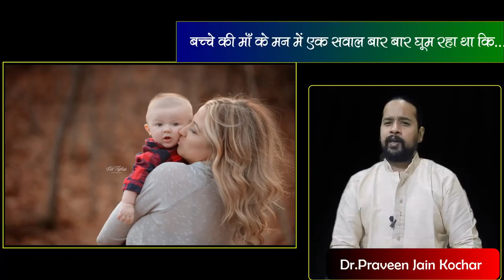Aditya sahani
1234